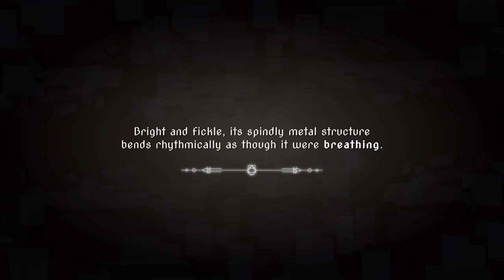Aspire Inas Tale Gameplay - Xbox Series X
Streamed on 1/9/21

PSN ID: Homie--Drew